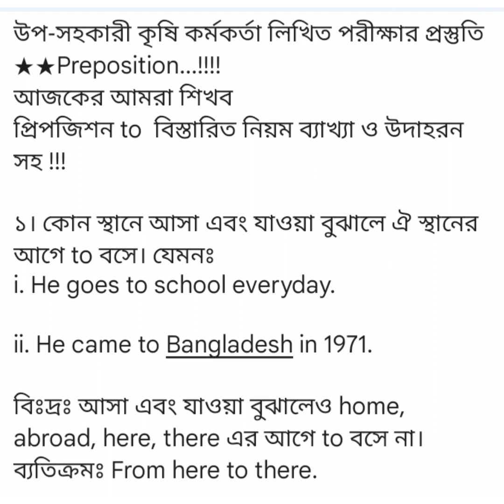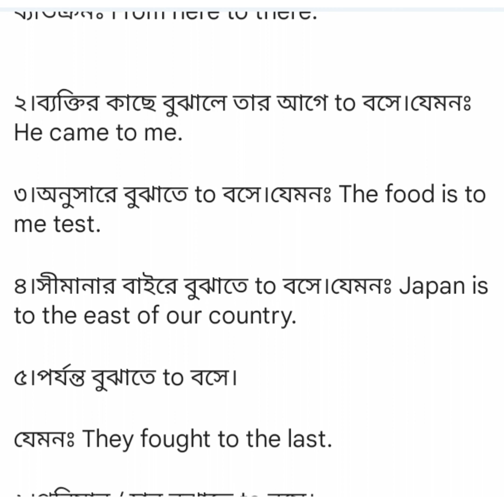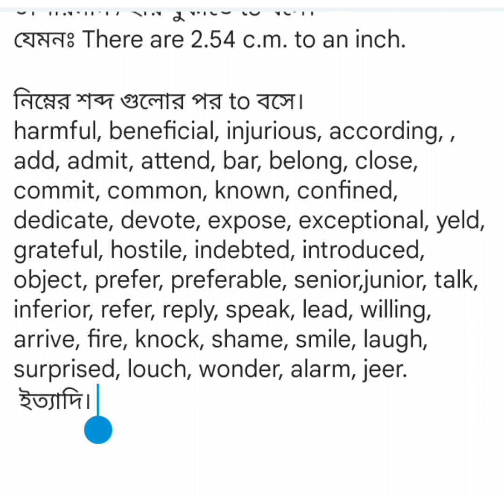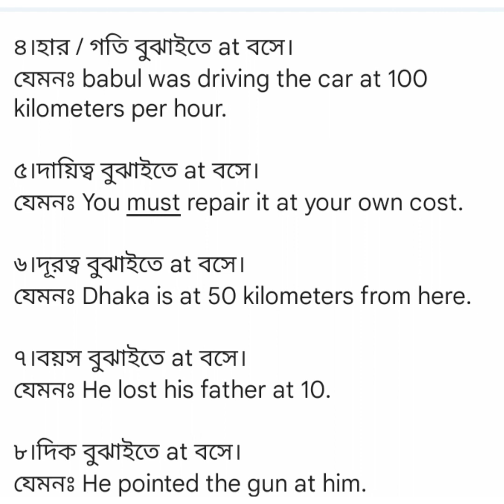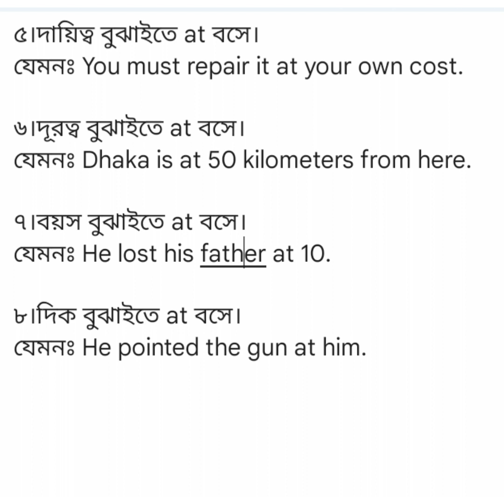উপ-সহকারী কৃষি কর্মকর্তা লিখিত পরীক্ষার প্রস্তুতি ★★Preposition. to & at এর ব্যবহার।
উপ-সহকারী কৃষি কর্মকর্তা লিখিত পরীক্ষার প্রস্তুতি
★★Preposition...!
আজকের আমরা শিখব
প্রিপজিশন to  বিস্তারিত নিয়ম ব্যাখ্যা ও উদাহরন সহ !!!

১। কোন স্থানে আসা এবং যাওয়া বুঝালে ঐ স্থানের আগে to বসে। যেমনঃ
i. He goes to school everyday.

ii. He came to Bangladesh in 1971.

বিঃদ্রঃ আসা এবং যাওয়া বুঝালেও home, abroad, here, there এর আগে to বসে না।
ব্যতিক্রমঃ From here to there.

২।ব্যক্তির কাছে বুঝালে তার আগে to বসে।যেমনঃ He came to me.

৩।অনুসারে বুঝাতে to বসে।যেমনঃ The food is to me test.

৪।সীমানার বাইরে বুঝাতে to বসে।যেমনঃ Japan is to the east of our country.

৫।পর্যন্ত বুঝাতে to বসে।

যেমনঃ They fought to the last.

৬।পরিমান / হার বুঝাতে to বসে।
যেমনঃ There are 2.54 c.m. to an inch.

নিম্নের শব্দ গুলোর পর to বসে।
arrive, fire, knock, shame, smile, laugh, surprised, louch, wonder, alarm, jeer.
 ইত্যাদি।

At এর ব্যবহার:
১।অবস্থান বুঝাইতে নাম উল্লেখিত ছোট স্থানের আগে যেমনঃ গ্রাম, এলাকা, মহল্লা ও ছোট শহরের আগে at বসে।
যেমনঃ
at Dhaka , at village

২। সময় বুঝাইতে at বসে।
যেমনঃ I go to bed at 10 o’ clock.

৩।অবস্থা বুঝাইতে at বসে।
যেমনঃ The country is at war now.

৪।হার / গতি বুঝাইতে at বসে।
যেমনঃ babul was driving the car at 100 kilometers per hour.

৫।দায়িত্ব বুঝাইতে at বসে।
যেমনঃ You must repair it at your own cost.

৬।দূরত্ব বুঝাইতে at বসে।
যেমনঃ Dhaka is at 50 kilometers from here.

৭।বয়স বুঝাইতে at বসে।
যেমনঃ He lost his father at 10.

৮।দিক বুঝাইতে at বসে।
যেমনঃ He pointed the gun at him.